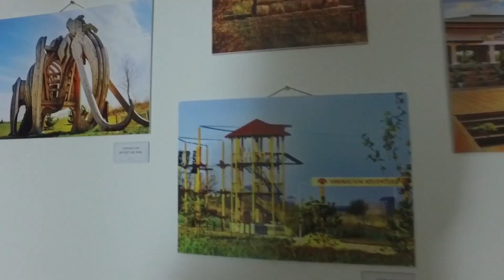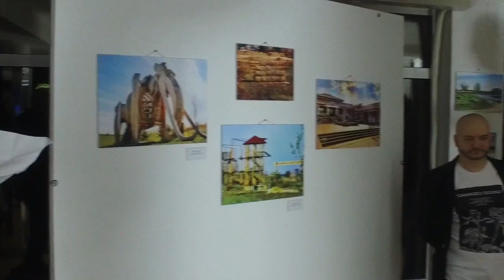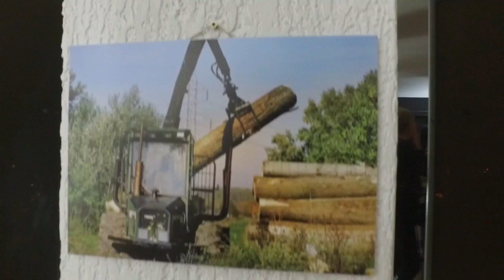Radio STIL 16 12 2018 Izlozba fotografija Photo Kostolac